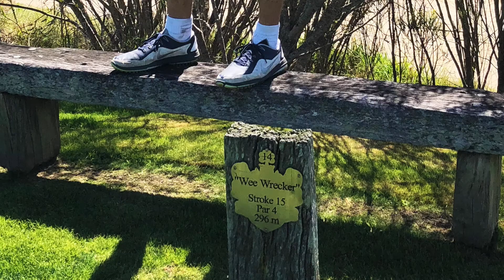Best of South Africa Golf Tour 2018 - The Links at Fancourt Estate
Come with a group of 8 Aussie golfers on a "best of" golfing tour of South Africa. The 10th and final round of our South African golfing odyssey is played at The Links - Fancourt Estate. The Links is the number 1 rated golf course in South Africa and is simply a masterpiece designed and constructed by Gary Player. He has produced a Scottish links course with wetlands, rolling dunes, fairway humps and traditional pot bunkers in an amazing feat of earthmoving and landscaping on what was previously a completely flat piece of land. There is a certain mystique about The Links - you cannot visit the course until it is your time to play - and this adds to the drama when one arrives. It feels special - from the clubhouse and proshop to the single malt scotch greeting on the first tee to the dedicated caddies to the halfway house and a sit down specially prepared lunch to the end of round cold towels and refreshing juice at the back of the 18th green. The course itself is sublime. A fantatstic test of golfing ability in immaculate condition and just a joy to play. This is a round that you don't want to end. The overall experience at The Links is simply one of the best that golf has to offer. If you are travelling to South Africa to play golf and don't visit Fancourt and play The Links in particular - then you are crazy!

Who will be crowned champion of The Best of South Africa Golf Tour 2018?